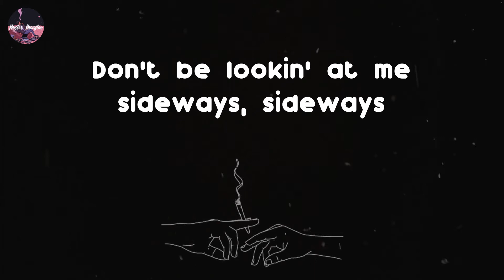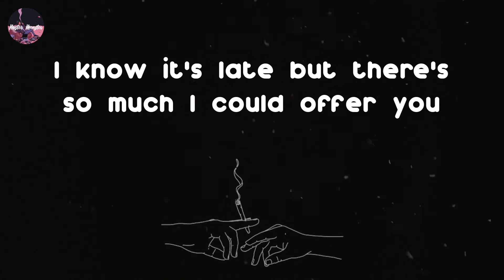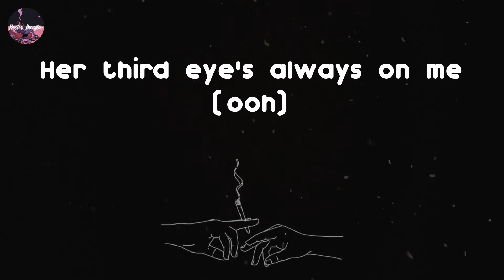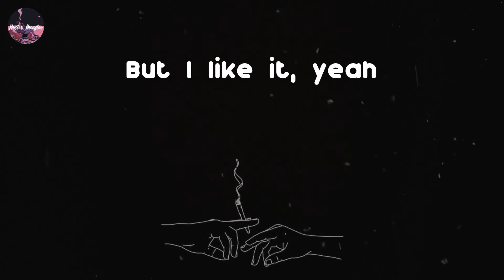Chris Brown - Psychic (Lyric Video) | But I like it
Chris Brown - Psychic (Lyric Video)
Psychic - Chris Brown Lyrics

Babe
Girl, you psychic, psychic
Don't be lookin' at me sideways, sideways
Girl, you psychic, psychic, oh, oh
Sexy, sexy
It's your life, your way
I know you psychic, psychic
Stop lookin' at me sideways, I wanna
I wanna know how she know (me)
And how she readin' my mind (she)
She catch me every time
She might be psychic (yeah)
But I like it
She know about them other girls (the freaks)
But she's still on my mind (for weeks)
Her third eye's always on me
Might be psychic (yeah)
But I like it, yeah
Loosen up, baby, you're a dime (swear)
Can you choose me? Yeah (yeah)
You know I'm not with a lot of goofy stuff (stupid)
No rush, don't confuse yourself
I told you plenty times, I been through some stuff
A lot on my mind, yeah, time's get rough
You give me a sign, I'll ante up, up high
I got the keys in the trunk
If it come down to it, would you lie for me?
Would you lie for me, lie, cry for me?
All I'm askin' from you is a little loyalty
All I'm askin' from you is a little loyalty, yeah
She know about them other girls (the freaks, oh)
But she's still on my mind (for weeks, yeah)
I know it's late but there's so much I could offer you
I know you can't get these party promoters off of you
But tell me, would you slide for me if I called for you?
Hop in the shower, let me wash that club off of you
And I got some Colgate for that Casamigos
I know that tequila aggravate you off that ego
And that little body that you got is like a cheat code
You a sweetheart but I know that you a freak, though (freak, though)
I know you at the club sippin' Clicquot
Rappin' to that Durkio, but you know that I know that you a geek, though
I know you watch anime, I know that you'd rather be home
I know you had a emo phase and you had a ringtone
That went like (you've been waitin' so long)
Yes, I had and I'm growin' impatient
Growin' up, I used to go in the basement
Now I'm grown and we on the top floor, it's amazin'
The penthouse, NASA, I'll show you what space is
First, second, third, I could show you the bases
I don't have to say shit
'Cause I feel like you know what I'm thinkin'
She might be psychic (might be, yeah)
She know about them other girls (the freaks, oh, about them girls)
But she's still on my mind (for weeks, always on my mind)
Her third eye's always on me (ooh)
Shawty psychic, she sideways
Shawty lookin' go good, she my taste
Make me feel so good in every way
You keep readin' my mind, baby, so I hope you understand me
Girl, you psychic, psychic (woo)
Girl, you lookin' so good, your my taste
She make me feel so good in every way
Stop lookin' at me sideways, girl
'Cause I know you understand me
Her third eye's always on me (might be)
Might be psychic (ooh, yeah)
You've been waitin' so long
Been waitin' so-
Been waitin' s-
I'm here to answer your call